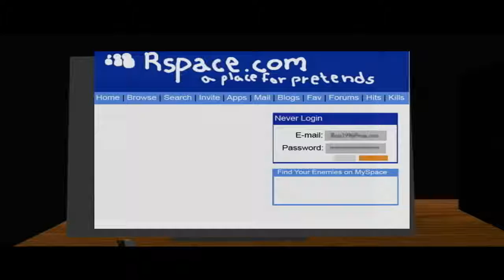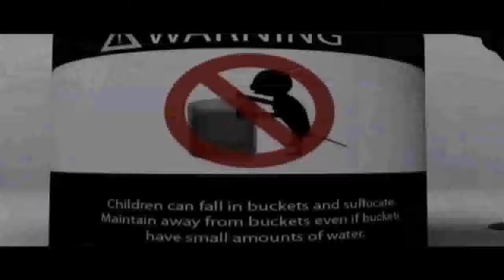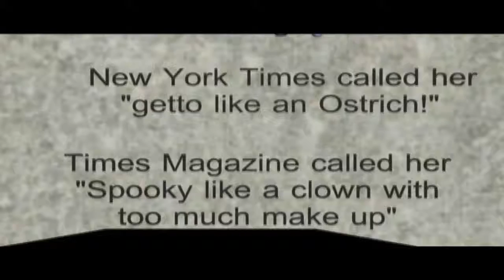ROAS Part 3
This is a movie about a girl which goes through a series of strange events enjoy!